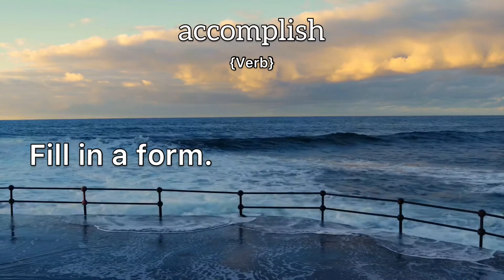Accomplish Meaning : Definition of Accomplish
- What is the meaning of Accomplish
- What is the definition of Accomplish
- How to pronounce Accomplish